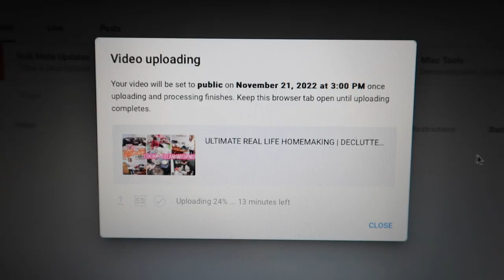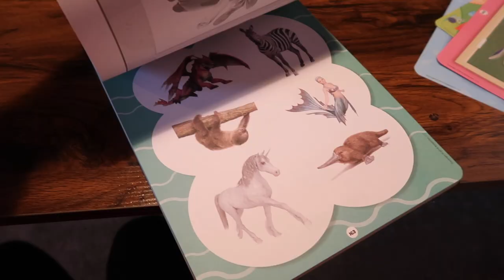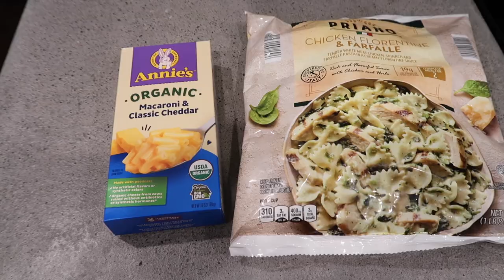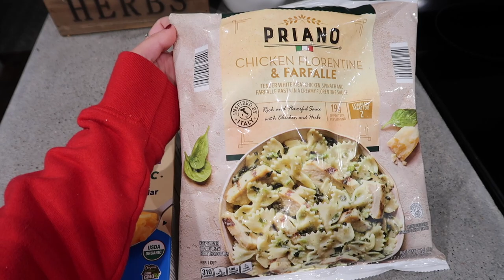REAL LIFE HOMEMAKING 2022 | COOK WITH ME AND WHOLE HOUSE CLEAN WITH ME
Like something I have? Links are in my instagram highlights! Maria.k.cain

Want to shop my closet? Poshmark link:

dishcloths I use: @eparelife Swedish dishcloths